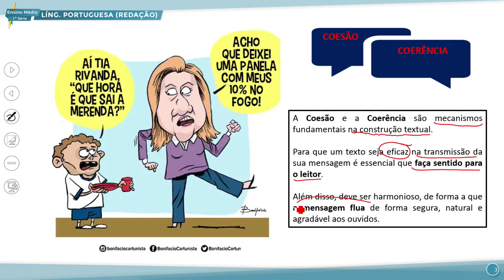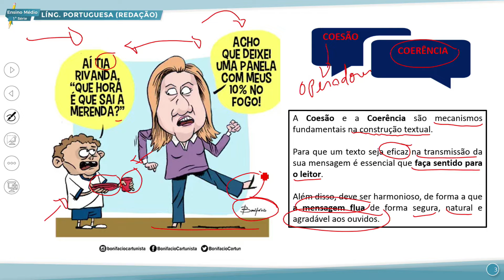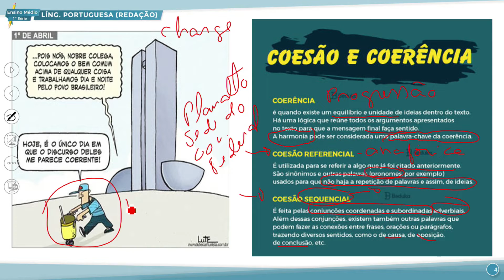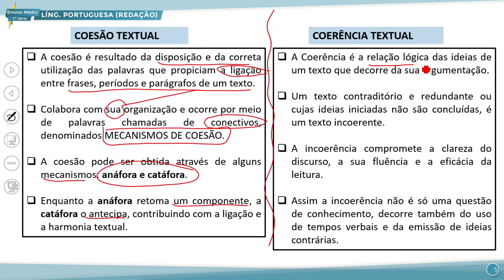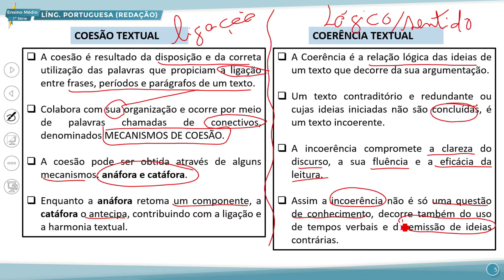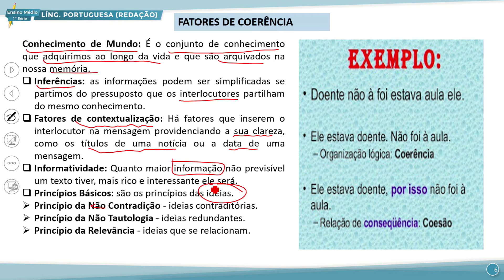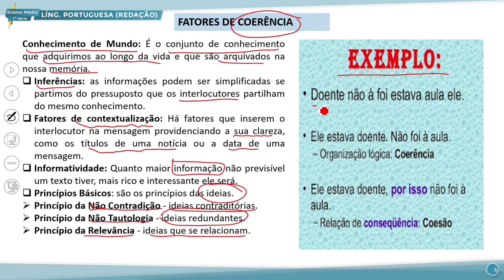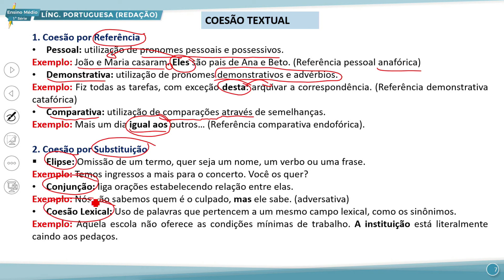E. MÉDIO 1 NOITE REDAÇÃO 11 07 2022 COESÃO E COERÊNCIA TEXTUAL REVISÃO